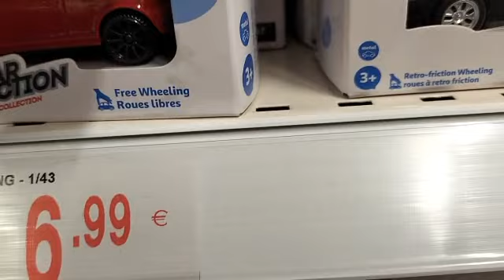buscando mini cooper